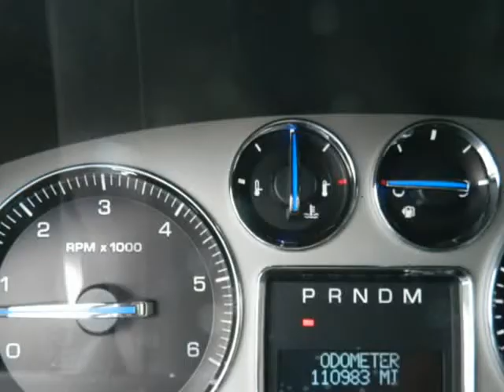2007 Cadillac Escalade ESV AWD Navi Power Running Boards Excellent Condition 110k miles (MARIETTA...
472 Cobb pkwy N
MARIETTA